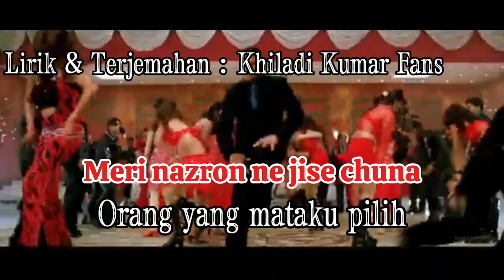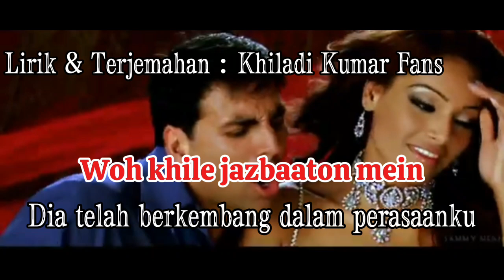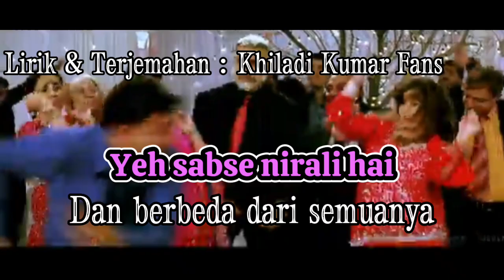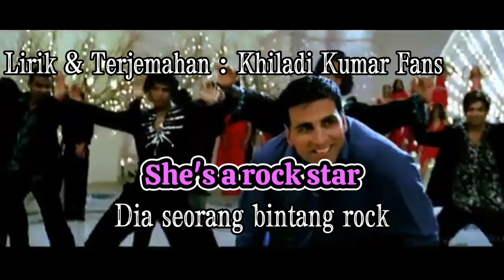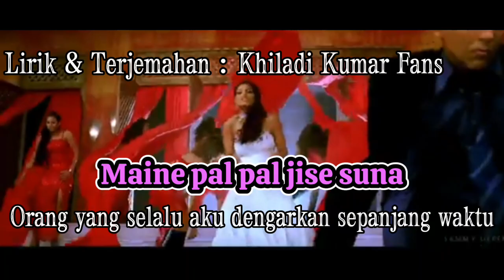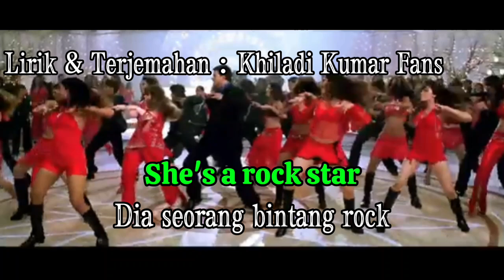Rock Star | Ost Humko Deewana Kar Gaye | Terjemahan Indonesia